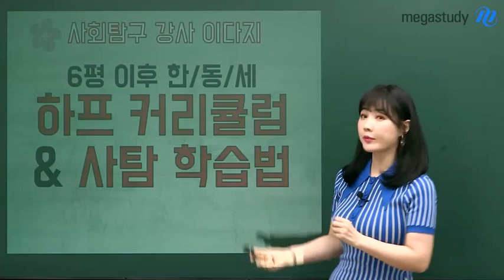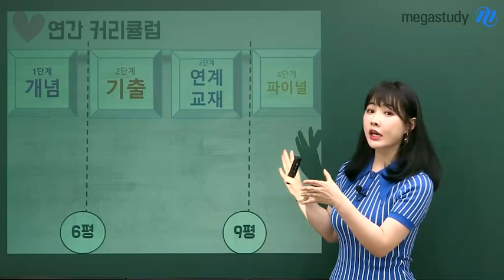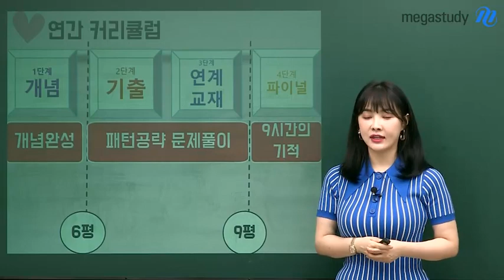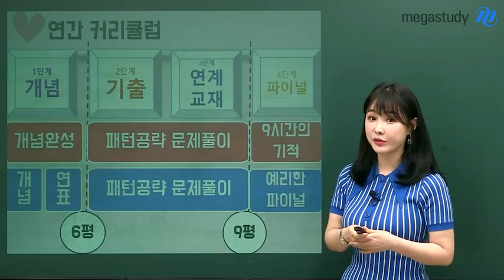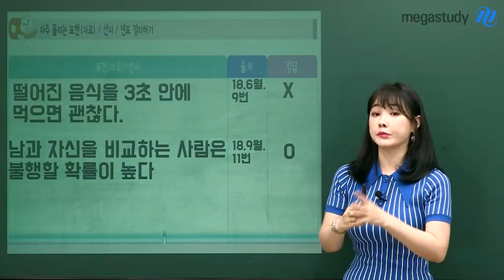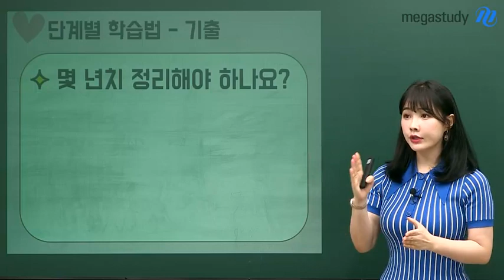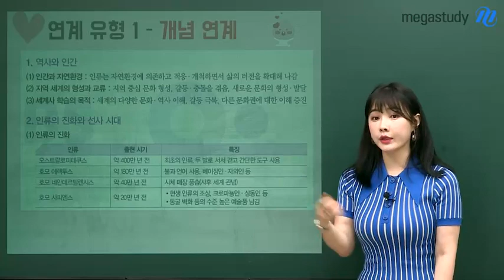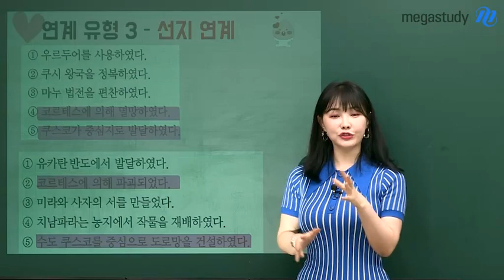[메가스터디] 역사 이다지 쌤 - 이다지도 완벽한 한/동/세 하프 커리큘럼&사탐 학습법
여름방학부터 파이널까지
이다지도 완벽한 한국사, 동아시아사, 세계사 하프 커리큘럼과 1등급 학습법

1. 수능 만점을 위한 연간 4단계 학습과정과 단계별 맞춤 커리큘럼

1단계 개념 - 2단계 기출 - 3단계 연계교재 - 4단계 파이널

한국사 :  개념완성 -  패턴공략 문제풀이 - 9시간의 기적
동아시아사/세계사 :  개념완성/연표특강 - 패턴공략 문제풀이 - 예리한 파이널

2. 기출과 연계교재 문제풀이의 2대 원칙
- 자주 틀리는 선택지는 따로 정리할 것!
- 틀린 이유를 점검할 것! 예) 단순 실수, 개념부족, 선지해석

더 자세한 사항은 영상을 통해 직접 확인해보세요:)